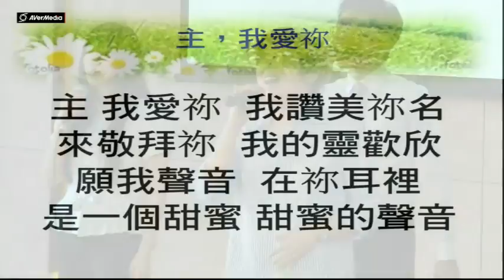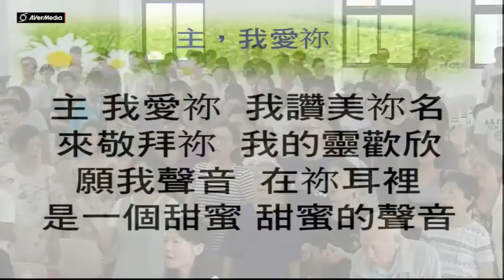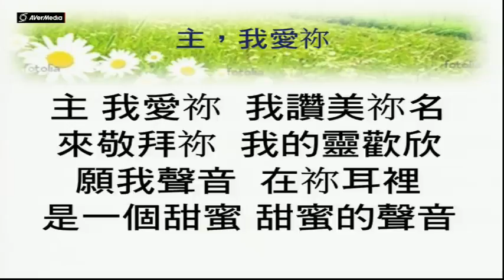主我愛祢 (基督教溝子口錫安堂)